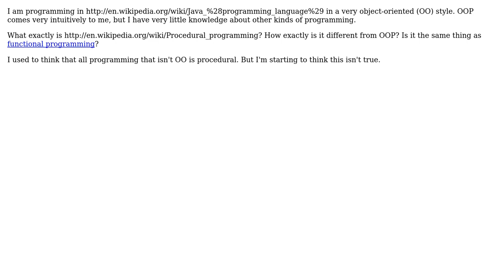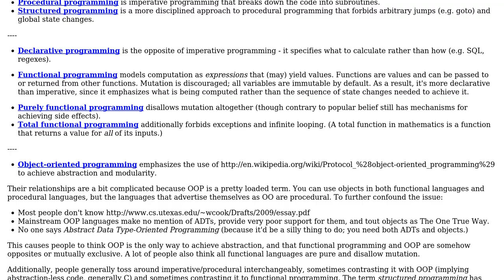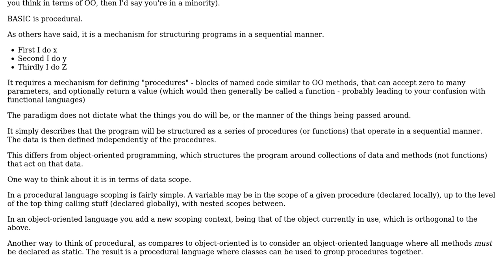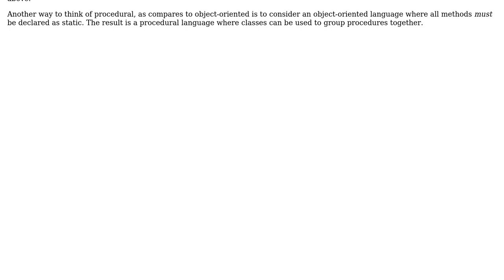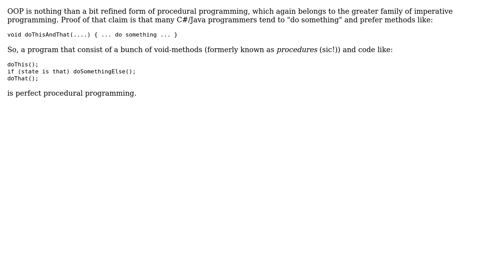What exactly is procedural programming? How exactly is it different from OOP? Is it the same as...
Software Engineering: What exactly is procedural programming? How exactly is it different from OOP? Is it the same as functional programming?

With thanks & praise to God, and with thanks to the many people who have made this project possible! | Content (except music & images) licensed under CC BY-SA | Music | Images & others | With thanks to user Scott Whitlock user Rob Baillie user Peter Mortensen user Ingo user Doval user Aviv Cohn and the Stack Exchange Network Trademarks are property of their respective owners. You are responsible for your own actions.